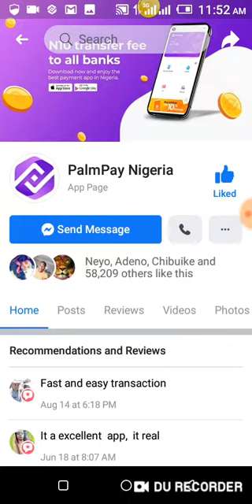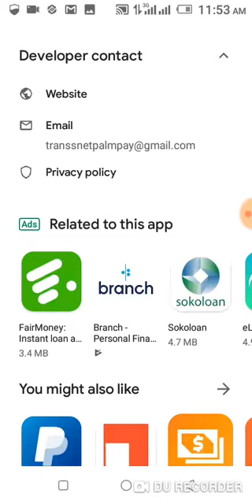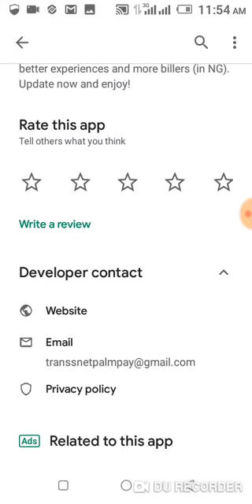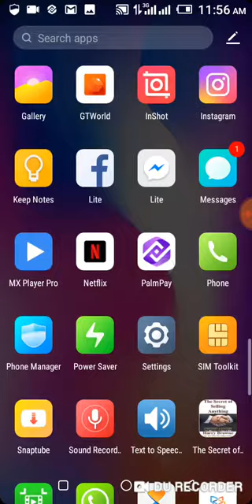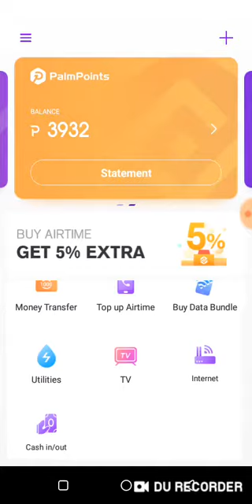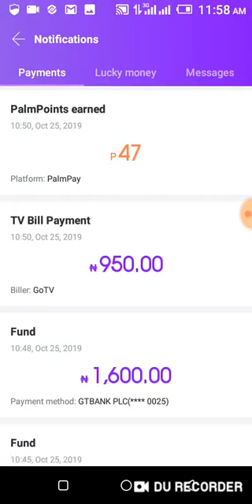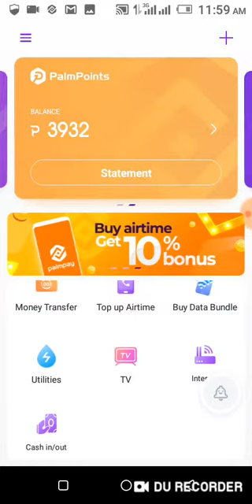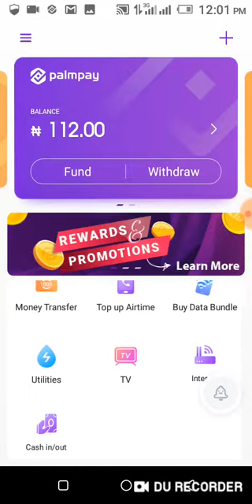IS PALMPAY APP A SCAM?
I spend a "minimum" of 15,000naira on airtime for calls and data monthly and I get discounts on using the platform to recharge.

Last month I was able to cut it by half and this month, am yet to spend ¼ of it.

Get more value for your top-ups, Use Palmpay!

Registration is free (you don't have to pay a dime to enjoy all palmpay benefits)

Note: This is not a referral or networking business.

Get rewarded for spending!

P.S
*Palmpay* is a
Payment app like; Opay, Quickteller, Paga etc but it's a payment app that REWARDS you:

 *KEY PALMPAY FEATURES*

✳ Deposit funds to your wallet for free using your ATM card

✳ Transfer money to other PalmPay wallets for free and bank accounts for just ~N52~ N10

✳ Pay for TV subscriptions(DSTV, GOTV)

✳ Buy Data straight from the app..

 *The good thing is,* _you don't pay any commissions while making this payments, rather you get "DISCOUNTS"_

Learn How You Can Make Money through Crypto Currencies with Automated System that gives you Daily Passive Income.

Bundle is an app that lets you send cash & trade crypto for free. When you sign up with my link and specify my username, @SanVick as the referrer, you can get NGN 500.00 free.

FX FARMS is best option. FX FARMS trades on your behalf while you earn daily withrawable Returns.

P.S.

*_FXFARMS  INTERNATIONAL   LIMITED_*

💰 *_Fxfarms is an exceptional Forex Trading platform. We provide the most profitable means for investors to invest funds in Forex without any limitations._*

*_FXFARMS PACKAGES PLANS WITHOUT RECRUITING ANY1

*_BASE PACKAGE_*
_$25 - $1500_
_1.50%_
_140 days_
_5% referral_
_10% binary_
_$1000 capping_
_50% principle_
_No royalty income_

*_TRADER PACKAGE_*
_$15001- $10000_
_1.65%_
_150 days_
_5% referral_
_10% binary_
_$1000 capping_
_60% principle_
_No royalty income_

*_LEAD PACKAGE_*
_$100001- $25000_
_1.85%_
_170 days_
_5% referral_
_10% binary_
_$1500 capping_
_70% principle_
_0.5% royalty income_

*_EAGLE PACKAGE_*

_$25100- $5500_
_2.10%_
_185 days_
_6% referral_
_10% binary_
_$3500 capping_
_80% principle_
_0.75% royalty income_

*_PRESIDENT PACKAGE_*
_$55500 - Unlimited_
_2.45%_
_205 days_
_7% referral_
_10% binary_
_$5500 capping_
_100% principle_

*_PAYMENT MODES_*
*_Bitcoin_*
*_Litecoin_*
*_Ripple_*
*_Bitcoin cash_*
*_Ethereuam_*
*_Payeer_*
*_Perfect money_*
*_Skrill_*

LET UR MONEY WORK FOR YOU_* 💱